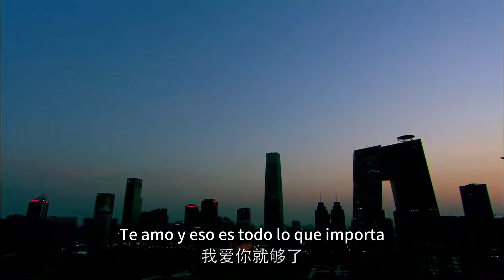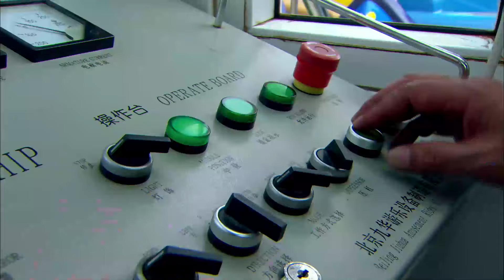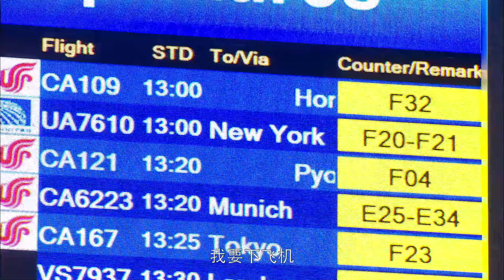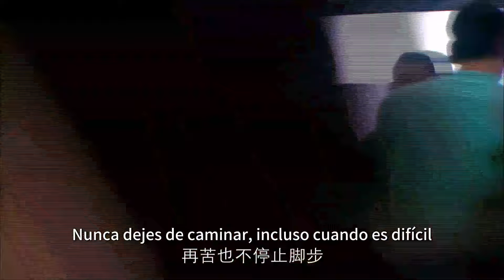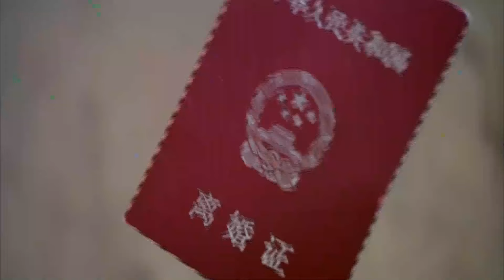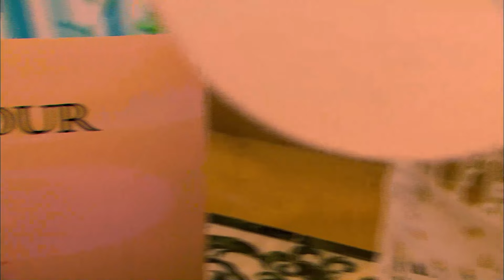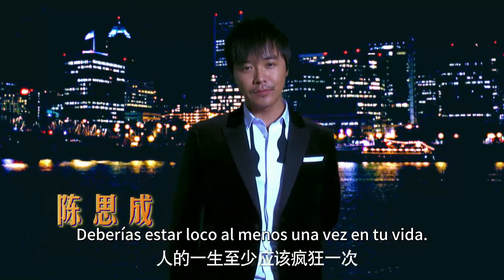【Sub Español】The Little Thing Called Love EP 35 | Tong Liya, Du Chun, Zhou Yiwei